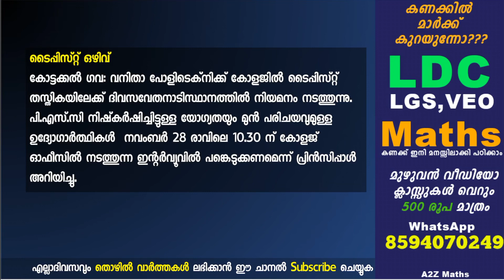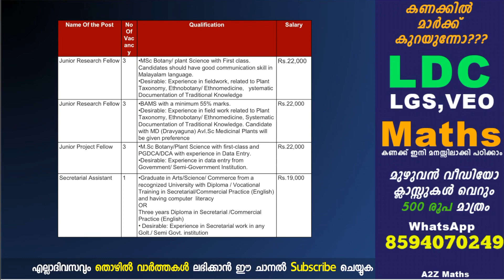ജോലി ഒഴിവുകള്‍ || നിരവധി അവസരങ്ങള്‍ || A2Z Tricks Job News 2019